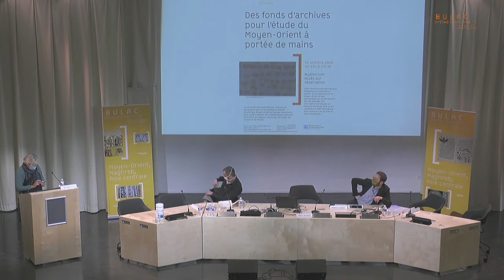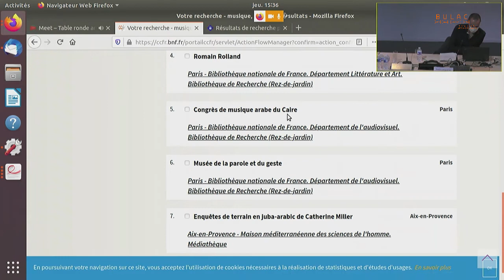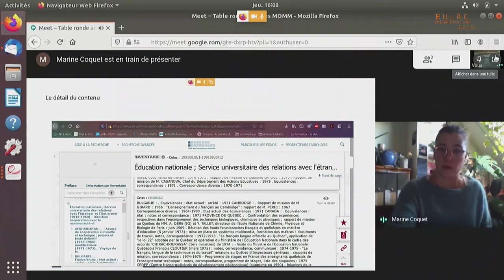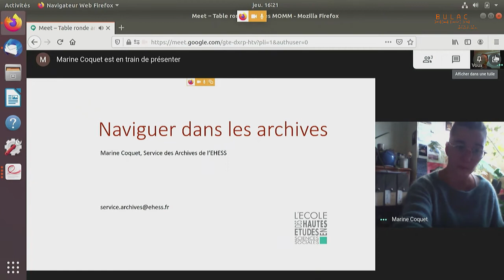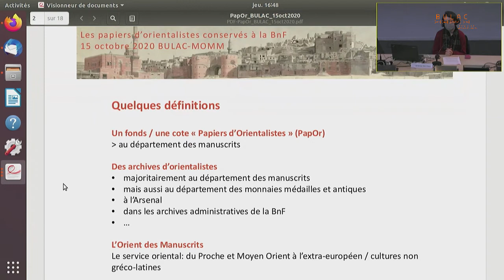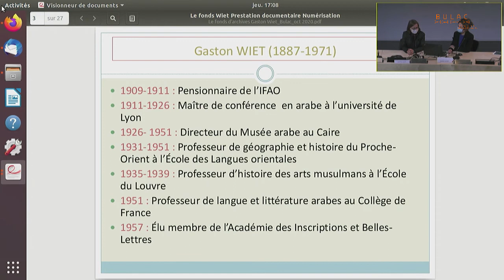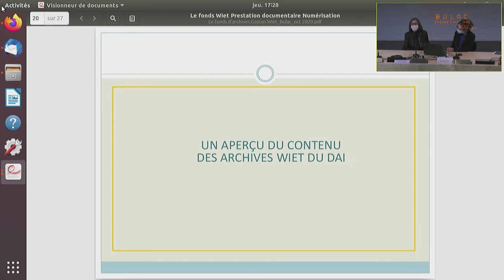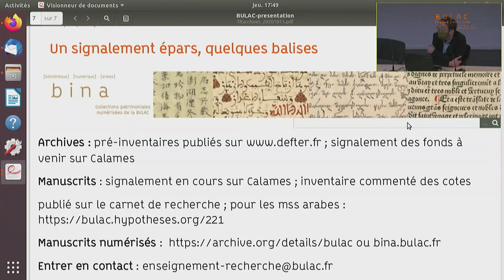Des fonds d'archives pour l'étude du Moyen-Orient à portée de mains !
Sommaire de la vidéo :

[0:00] Introduction par Benjamin Guichard (BULAC)

[0:01:24] Introduction par Mercedes Volait (CNRS/InVisu et GIS MOMM)

Les outils de recherche

[0:06:50] Noms propres, langues, mots clefs : quels outils pour formuler efficacement sa recherche ? par Aladin Larguèche (BULAC)

[0:28:40] Naviguer dans les fonds d'archives ou savoir utiliser les instruments de recherche ? par Marine Coquet (archives de l'EHESS)

Les lieux de recherche

[0:56:50] Les archives scientifiques du Grand établissement documentaire et les mondes musulmans par Goulven Le Brech et Baptiste Billaud (GED du Campus Condorcet)

[1:19:45] Les papiers d'Orientalistes conservés à la Bibliothèque nationale de France par Vanessa Desclaux (BnF)

[1:38:56] Le fonds Gaston Wiet : un exemple d'archives conservées au département des Arts de l'Islam du musée du Louvre par Carine Juvin et Élodie Pomet (Musée du Louvre)

[2:10:15] Archives et manuscrits dans les fonds de la BULAC : un chantier en cours par Benjamin Guichard (BULAC)